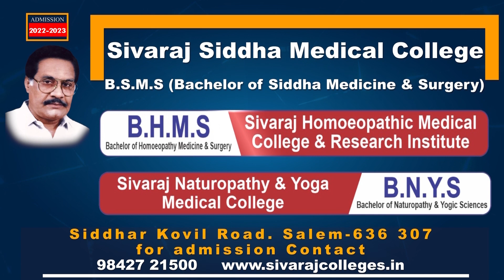கடைசி படம் இதுதான்.. இனி படங்கள் நடிக்கப்போவதில்லை.. | Udhayanidhi | Bharath Journalist | Pandey